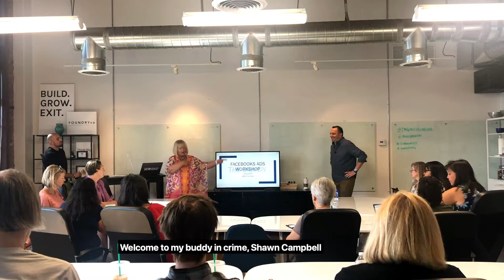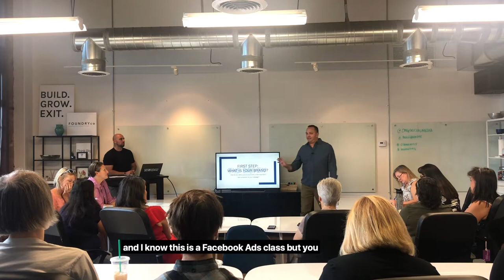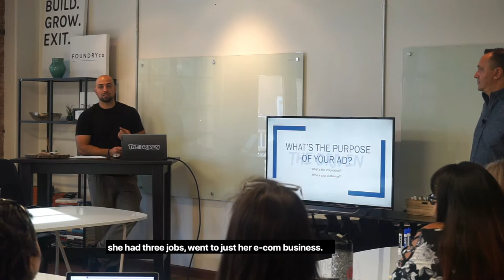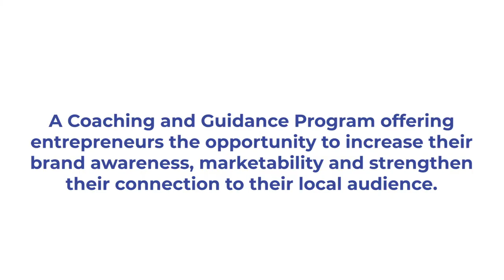The Driven Facebook Ads Part 1- Campbell Marketing Group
Whether you’re just getting started or have aspirations to build your own business, The Driven is the program you need to invest in. I’ll share my ups and downs for you to learn from and you’ll receive valuable insight and information on a monthly basis to help your business grow.

Who's The Driven for? Small business owners and aspiring entrepreneurs.
When are the workshops? The 2nd Wednesday of each month.
Where is this program located out of? Tucson, Arizona

Workshops taught by- Shawn Campbell along with frequent guest speakers.